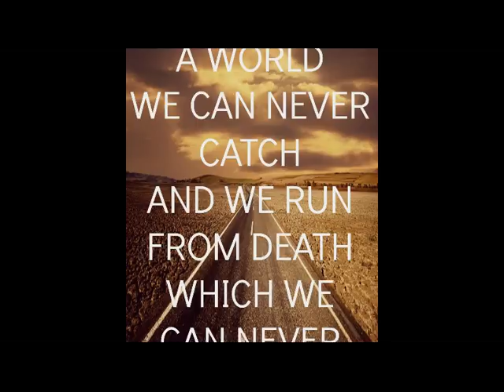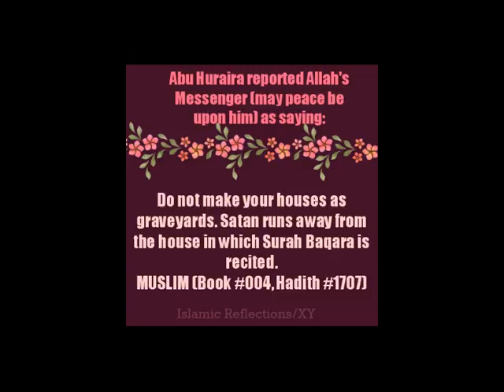Benefits of not looking at Women. AMAZING REMINDER! [Pashto]